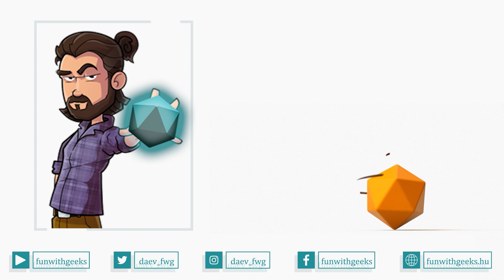Jóbarátokkal a jóbarátokról | Friends Trivia!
Hogy micsoda? Társasjátékos videó a Fun With Geeks-en?

A Friends vagyis a Jóbarátok felkerült az HBO Go-ra és küldtek nekünk egy Trivial Pursuit nevű játékot, ami tele van rohadék kérdésekkel a sorozatból. Viki, Julcsi és Krisz pedig tökéletes alanyok voltak egy kvízshowra, hiszen mindannyian rajongók, akik azt hiszik, hogy nem lehet őket megfogni.

Muhahahaha